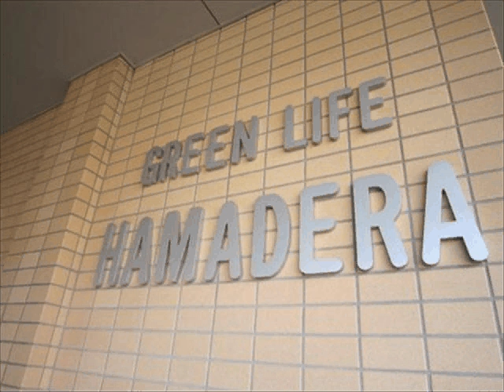グリーンライフ浜寺 諏訪ノ森 賃貸 不動産 [ZERO-ONE]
諏訪ノ森周辺の賃貸不動産、アパート・マンションのことなら、ZERO-ONEへお任せください！